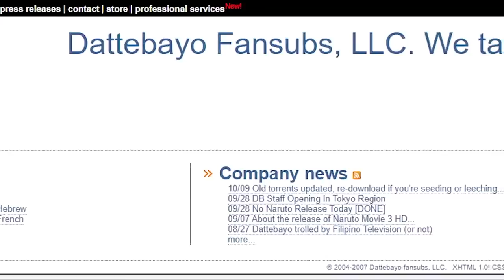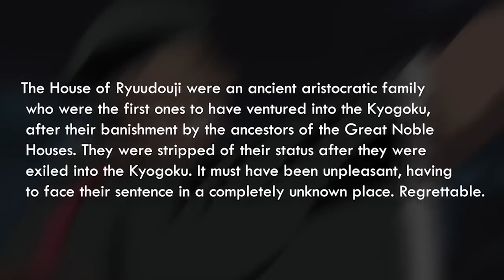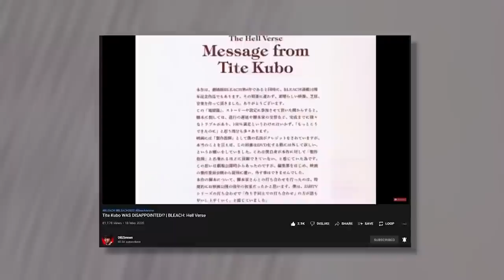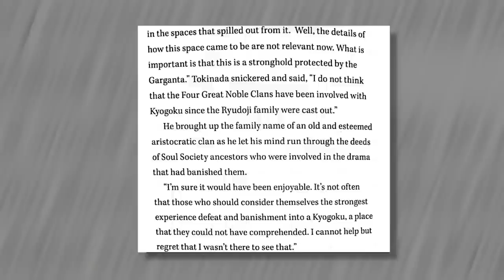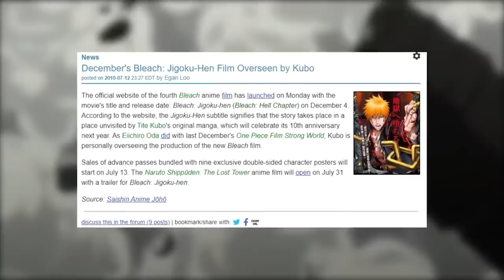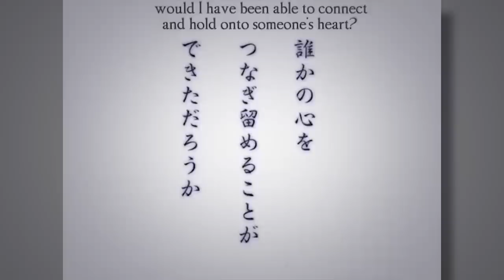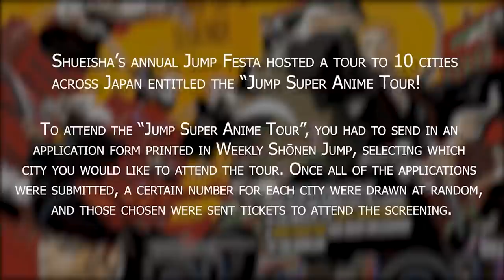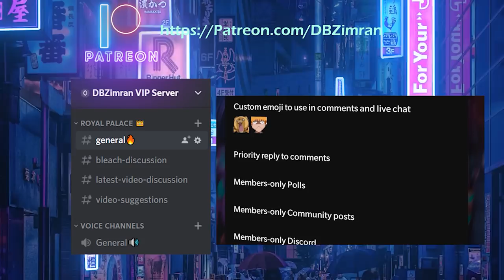BLEACH: Movies & OVAs | Complete Analysis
BLEACH has 4 Movies and 2 OVAs, and in this video I compile together all of my breakdowns and analysis of each of the movies and the 2 special BLEACH OVAs in one convenient video for you all to enjoy!

Timestamps:
0:00 - Memories of Nobody
23:30 - Diamond Dust Rebellion
42:10 - Fade to Black
58:21 - Hell Verse
01:18:57 - Memories In The Rain OVA
01:28:35 - Sealed Sword Frenzy OVA